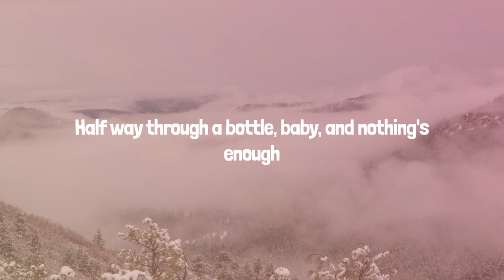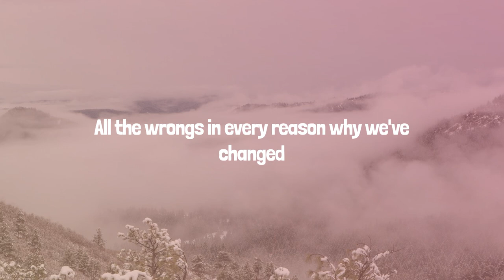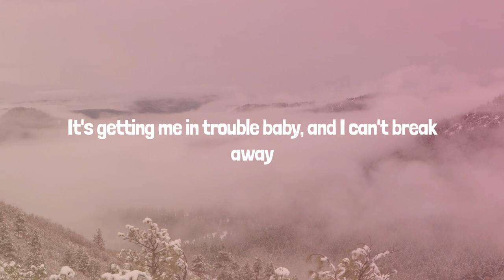Take It Easy (Lyrics)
LYRICS

I was so sure of our love
I never thought of any reason, a doubt about us
And now I'm right back at the start
Half way through a bottle, baby, and nothing's enough

I thought that I could keep it low
Take it easy, take it slow
We ended up just like before
So take it easy, take it easy

I thought that I could keep it low (keep it low)
Take it easy, take it slow (take it slow)
So take it easy

And you know how to forget
All the wrongs in every reason why we've changed
And there's a storm inside my head
It's getting me in trouble baby, and I can't break away